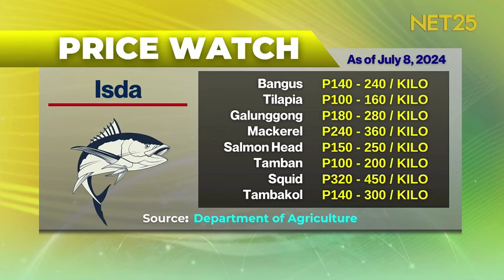Reciprocal Access Agreement, bubusissiin ng senado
Bago ratipikahan, tiniyak ng Senado na bubusisiin nilang mabuti ang Reciprocal Access Agreement (RAA) sa pagitan ng Pilipinas at Japan.

Mata Ng Agila sa Tanghali | Mon - Fri | 12:00 pm - 12:30 pm